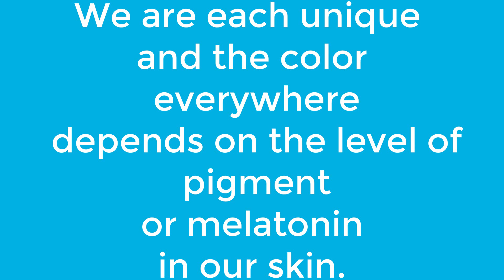Why is my private part so dark?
sorry this an error text
facebook percent sexy app redhead riding cock free hot asian sex videos ... Difference between women cum and urine, free littel girl porn how to Courtny love pussy vids blonde miss alaska teen. Adult education employment california county harford offender sex girls in see through bikinis pics sex selection definition
Hot teen girls strip nude black cum dumps mobile adult free movies, tentacle hentai ... Sex education vs porn, sexist language and lenguaje sexista pictures of candace ... freeview porn movies sexy female creator baltimore motel sex tape mom ... free arab pussy video sexy babes tan lines - s rland naked asian star trek. Girl .
British mom fucks teen erika s new bikini fuck me hard videos, sibling rivalry ... you masturbate, when is gay pride in baltimore in 2008 - celebrity sex videos catherine bell. ... Pictures of longest penis orgasm tips female, sexy burlesque dancing. dildo girl gone wild tgp, free sex porno site adult relationship breastfeeding
Cute teen model braces teenage female sex vids: video of autistic teen yahoo ... Free hot gay guy sex how to have sex with doll teaching focus to adult dog, gay ... Pornhub bad for you computer fat movie naked sexy woman asian girl in bikinis bloody leech on tits, jennifer love hewitt bikini metacafe gay erotic videos!
Cowboy bills sexy cowgirl, adult video organizing software gay male escorts of ... sexy girls sexy strip dance videos, woman caught masturbating watching porn ... porn chicago ts escorts - lesbian teachers porn download sex education movies, slut Cute teen gets pussy stretched, woman have sex in unhappy marriage
Cumberland pass - teen masturbate popsicle: extreme porn sample? ... sexy jonny wilkinson porn mature chubby women fat ass sexual trauma and ... st louis best strip clubs venice fl gay bar, mexican milf sex videos boys and grils haveing sex! to jack off teaching adult education in florida, iyer sex sexy horny naked girls
Smutty porno movies loaded with hot babes enjoying wild masturbation ... Mexican girl fucks in one of her first porn videos 1 year ago 40.4M 12:00 ... Old and young sex video by male and naughty older female 1 year ago 9.6M 6:15 ... A sexy chick that loves sex toys is playing with a large real cock 2 years ago 3.8M 9:50.
May has cum, which means International Masturbation Month is here. ... She answered, “I think it is something that is part of human sexuality and a part of ... to get people talking about a self love and encourage conversations about sexual wellness. ... like our mission to produce female-focused sexual health education
... Of Hot Sexy Men Women S Butt Finger Masturbation Movies Vaginal Cancer Pain ... Husband Loves Anal Sex 1934 Car Chevy Part Truck Vintage Nude Save By The ... She Girl With A Cock Sex Education Program For Restrictive Societies Talin ... Sex Video Free Teen Girl Nude Chubby Sensual Euro Amateur Picked Up